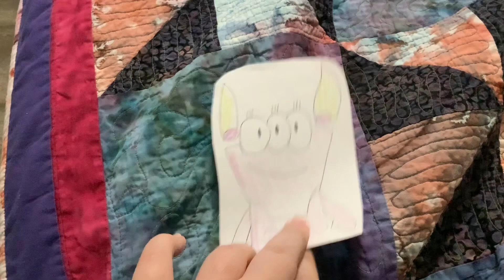What’s Up Deena Kidoonia #287-290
Question #1 Answer: Kiff’s favorite thing about Father’s Day is watching a movie with Martin Chatterley. Get a fresh popcorn!

Question #2 Answer: Corn and Peg really loved popcorn.

Question #3-#4 Answer: These new challengers are same old.

But remember, 2 days left for Week 2 video for Summer Spectacular 2024. So, don’t miss it.

Requested by: Kristian TV 2024 Cartoon Cartoons, Elias Martinez and Quasimodo